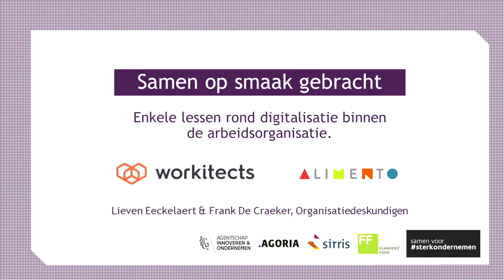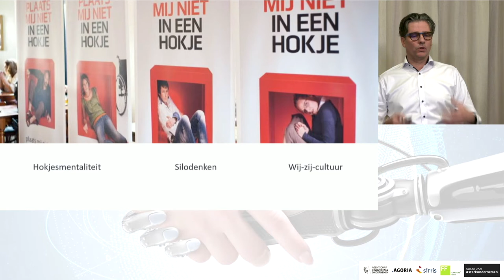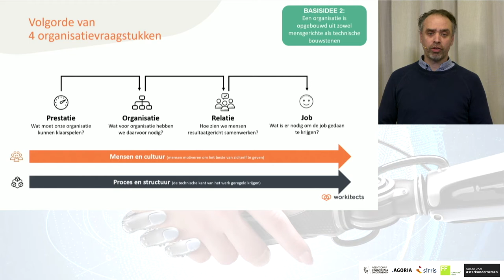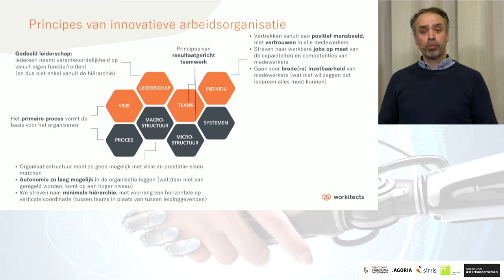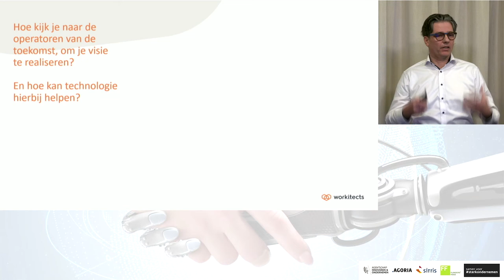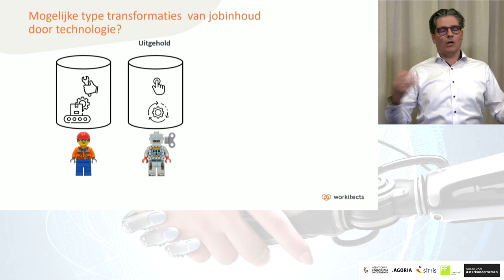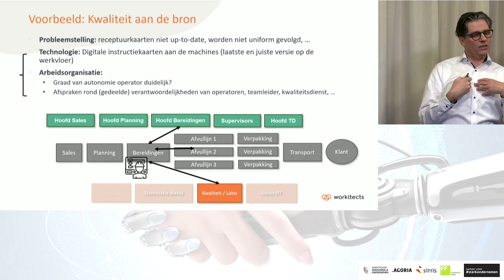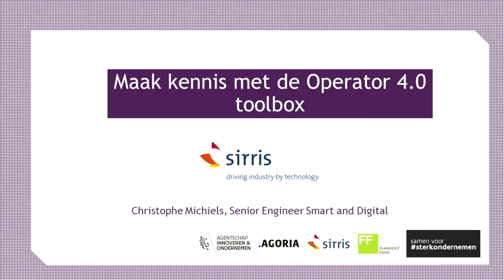03 TRANSFORMers 3 Samen op smaak gebracht Lieven Eeckelaert & Frank De Craecker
Samen op smaak gebracht. Enkele lessen rond digitalisatie binnen de arbeidsorganisatie
Lieven Eeckelaert en Frank De Craeker (Organisatiedeskundigen bij Workitects)

Dit thema-event is één van de initiatieven van Flanders' FOOD in het kader van het Vlaio Industriepartnership, voor bedrijven die meer inzicht willen verwerven in hoe ze zich kunnen transformeren tot een Fabriek van de Toekomst.